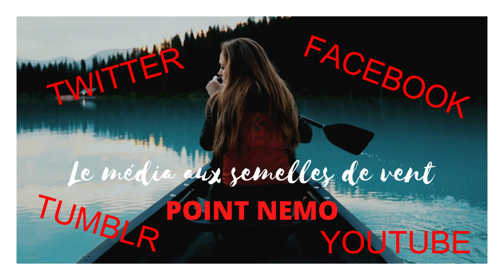COMPETENCES ESSENTIELLES en BRICOLAGE sur une BAD - POINT NEMO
On n'a pas fait tout le tour d'une BASE AUTONOME DURABLE (BAD) en SURVIVALISME ! Après des vidéos plus générales, voici des COMPETENCES ESSENTIELLES à développer en BRICOLAGE pour être POLYVALENT en plein EFFONDREMENT !